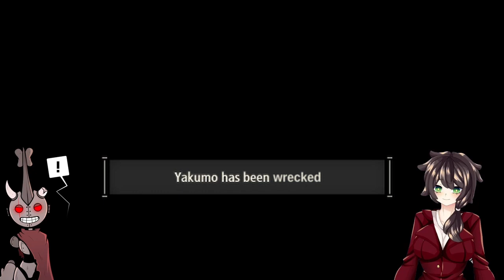Returning to Jiggle Souls with Cor_Commander!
Them curves could make anything hard...

Like our content? Check us out below!

Also big thanks to Cor_Commander for joining us!